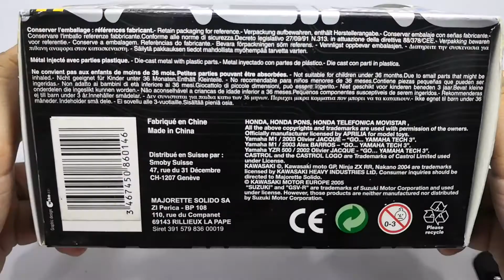EP23. JOHN HOPKINS 2005 SUZUKI GSVR SUZUKI MOTOGP - SOLIDO 1/18 SCALE MINIATURE MODEL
Hopkins continued with Suzuki in 2005, as the team showed promising signs after the arrival of Paul Denning as team boss following Denning's success with Suzuki's British Superbike team. Hopkins briefly led at Donington, but his best result was a 5th place at Motegi, and he was 14th overall. Qualifying results were often better than race results, largely due to Bridgestone tires being better suited to short runs.

Wikipedia